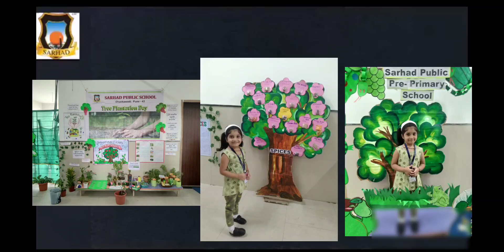Green Day Celebration at Kavya's school | School Days | Sarhad School#sarhad#celebration#pune#india